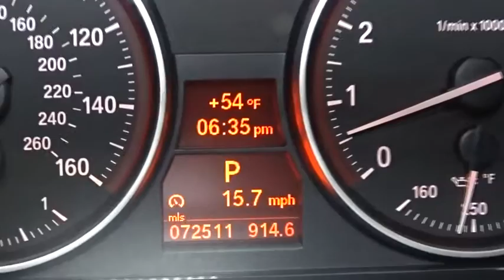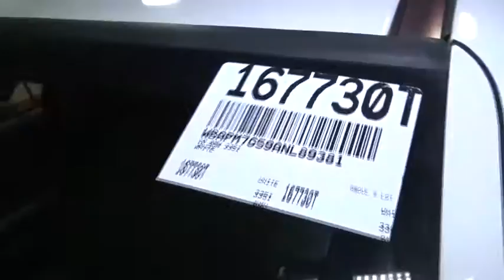2010 BMW 3 Series Woodside, Queens, Manhattan, Whitestone, Brooklyn, NY 167730T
2010 BMW 3 Series

Paragon Honda
57-02 Northern Blvd

VEHICLE HAS OPEN RECALL: ADVERTISED AS IS, BUYER RESPONSIBLE FOR REPAIRS. Vehicle Location: 55-02 Northern Blvd, Woodside NY 11377.**No Games, No Gimmicks, The price you see is the price you pay** Paragon Honda is proud to offer this great 2010 BMW 3 Series finished in White.MUST TAKE SAME DAY DELIVERY ON ALL ADVERTISED ITEMS. brbrbrbrTo find the best price, we do the research before you do to provide you with the best value on every vehicle. We are the winners of the prestigious President's Award 2 years in a row, due to our customer oriented sales process. Must present a print out of this ad to receive discounted price. Vehicle location noted is at time of writing this descriptionbrCertified vehicles:  2011+ Honda models with 80k miles or less. brThe displayed Pre-Owned Vehicles are in limited quantities, unique, and often are one of a kind based on the specific vehicle's options, colors and mileage. These Vehicles are offered on a first come first served basis, and subject to prior sales.brIt should be understood that the displayed vehicles are a sampling of what may be available, not every vehicle will be available continuously at all times and for every consumer, and often additional like vehicles will be available and not yet posted. brDue to the high demand for our individually selected vehicle inventory, there may be times that an individual vehicle is no longer available at the time you arrive at the Dealership. This is due to a time delay between posting the vehicle, its actual sale and delivery and removal from the web site. Posting, sale and delivery of all pre-owned vehicles is an evolving process. Sometimes displaying vehicles may still not be available for a variety of reasons, such as subject to prior sales, removal and transport elsewhere, awaiting title and ownership confirmation. brTo better insure the specific vehicle's availability, you should contact the Dealership to confirm its present availability.